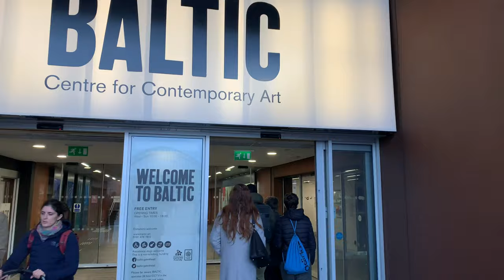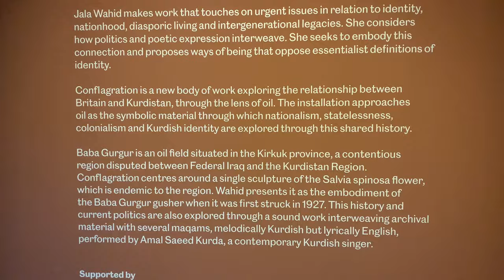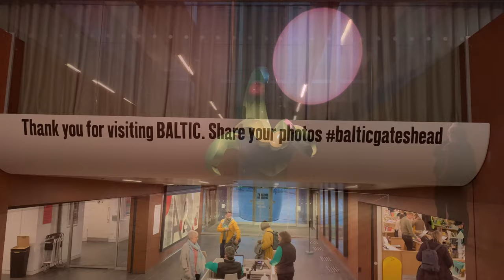Baltic Centre for Contemporary Art 🖼️ A scenic setting to check out the latest Art exhibitions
Baltic Centre for Contemporary Art (also known simply as (the) Baltic, stylised as BALTIC) is a centre for contemporary art located on the south bank of the River Tyne in Gateshead, Tyne and Wear, England. It hosts a frequently changing variety of exhibitions, events, and educational programmes with no permanent exhibition. The idea to open a centre for contemporary arts in Gateshead was developed in the 1990s, which was a time of regeneration for the local area—the Sage and Gateshead Millennium Bridge was also being conceived of in this period.